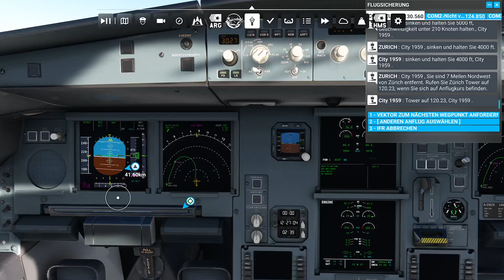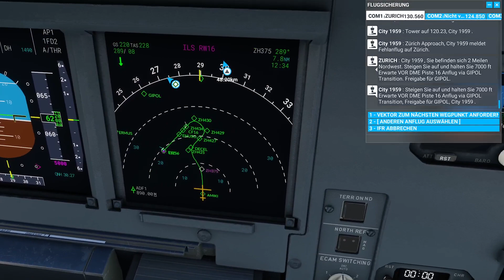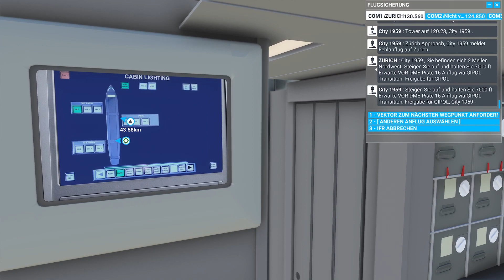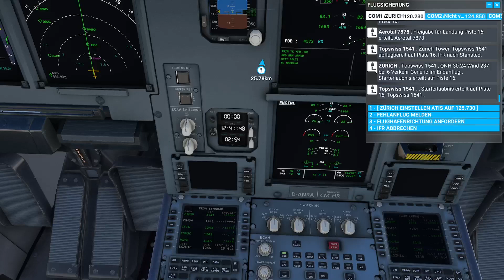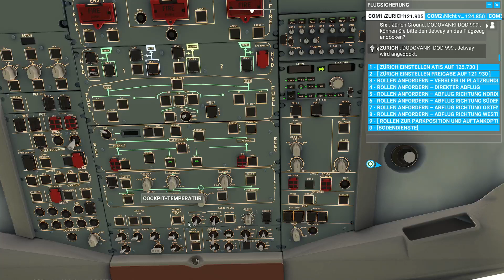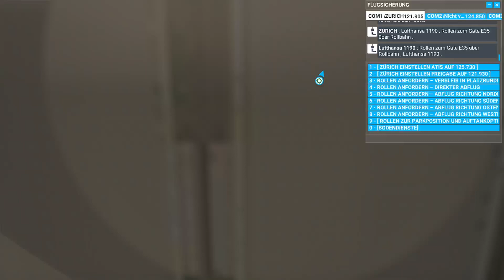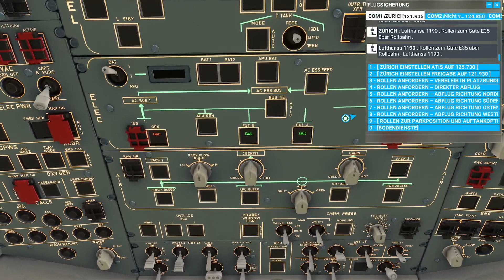Microsoft Flight Simulator - ILS Landung Zürich LSZH / LVFR Airbus A330-900 NEO (XBox Series X)